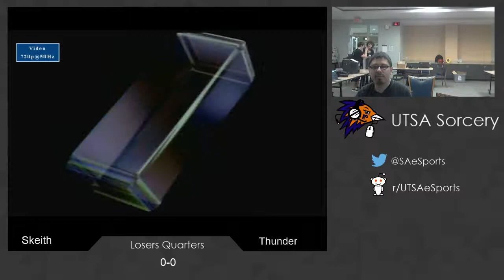Sorcery! (April 2015) - Singles - Loser's Quarters - Skeith vs Thunder